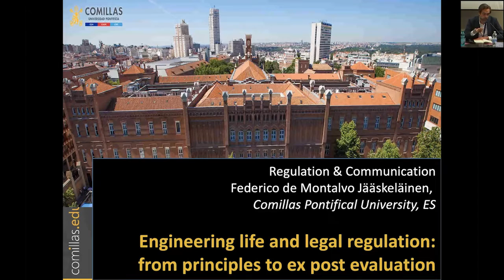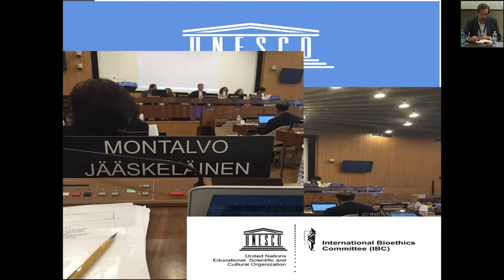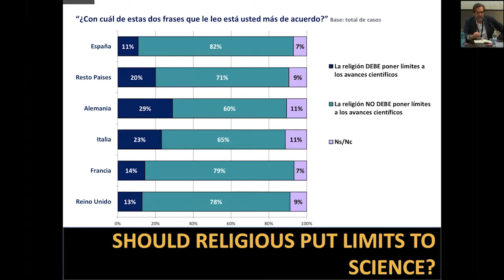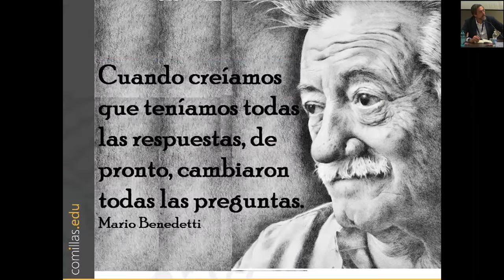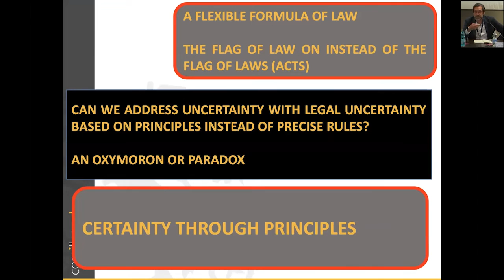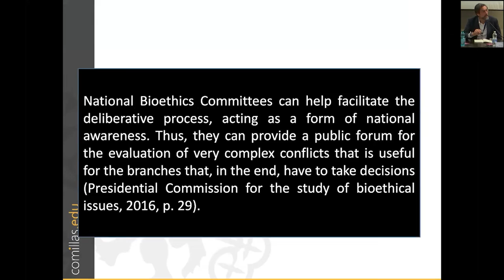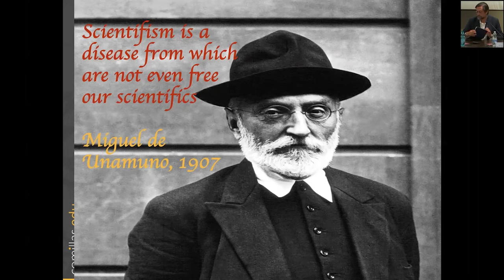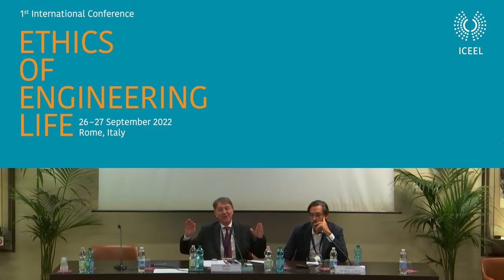Regulation & Communication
1st International Conference Ethics of Engineering Life, 26 - 27 September 2022

Regulation & Communication session

Organized by the NCCR Molecular Systems Engineering of the University of Basel and ETH Zurich, Switzerland; Pontifical Academy for Life, Vatican City; and Bambino Gesù Children's Hospital, Italy.

The engineering of molecular and cellular systems for clinical applications capitalizes on the unique competences achieved worldwide within the past 10 years. Big leaps towards applying engineering principles to clinics and to restore body functions are provided by the development of gene-based and cell-based therapies. Successful attempts include the restoration of vision, the control of metabolic disorders, or the growth of tissues and organs for replacement. While in the long run such systems engineering approaches will help to cure pertinent diseases, methods to modify, edit, correct and/or complement the genome of patients can be also used to improve a person’s lifestyle, or be even misused in various ways. To address the ethical aspects of such attempts towards engineering life, the 1st International Conference Ethics of Engineering Life brings together stakeholders in developing and applying approaches to edit and control living systems, clinicians applying such procedures, ethicists, philosophers, communicators and artists, and other relevant representatives of our global society.